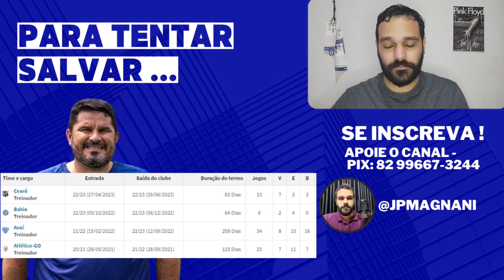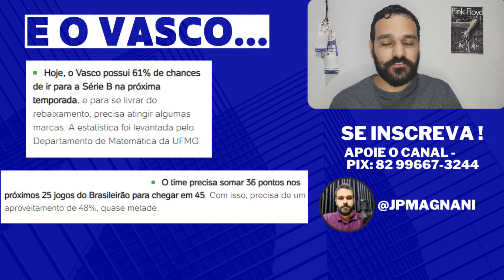SÉRIE B TEM NOVO LÍDER; BARROCA RETORNA AO AVAÍA; VASCO VAI VOLTAR ? - PAPO DE SEGUNDA #3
O Papo de Segunda traz as principais informações da Série B do Campeonato Brasileiro. Além dos jogos da semana, confira tudo o que envolve as vinte equipes presentes na competição.

Confira semanalmente a atualização da tabela, os resultados das partidas e as principais movimentações de mercado.

O Papo de Segunda ocorre toda segunda-feira, às 18h.